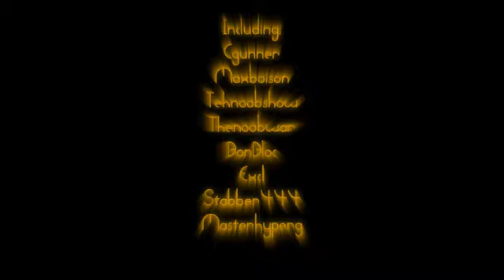RuneScape Gathering 2009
Parts from the gathering including

Maxboison
Tehnoobshow
Excl
Cgunner
Bonbloc
Thenoobwar

filmed & edited by:

L Rozenwater